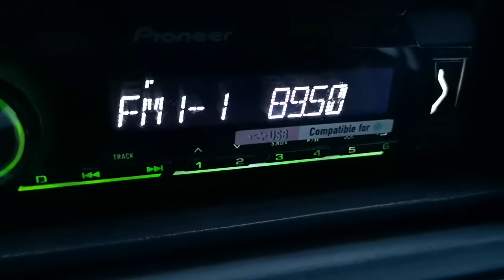89.5 Фокус Варна/Франгата 257 км в Гривица